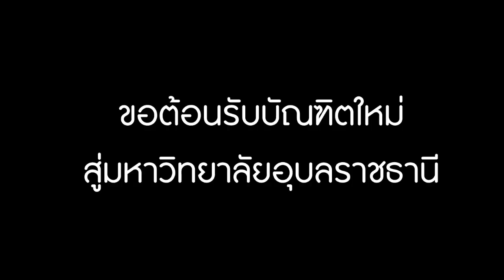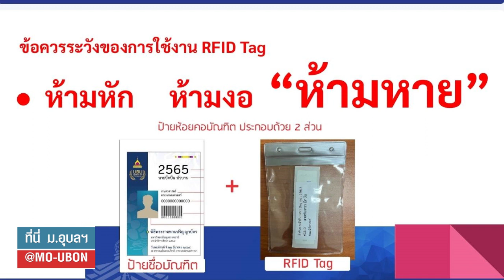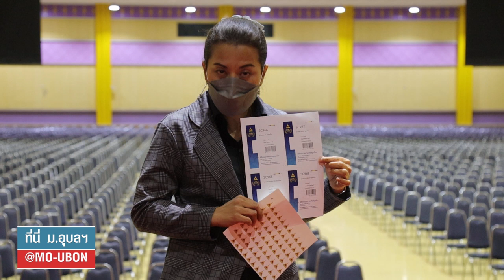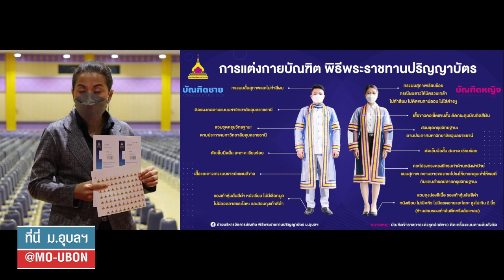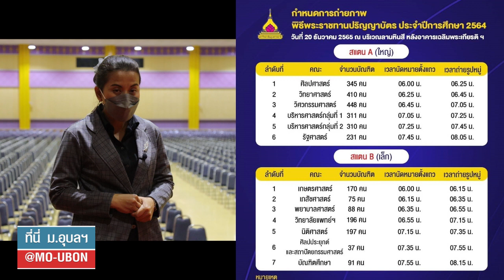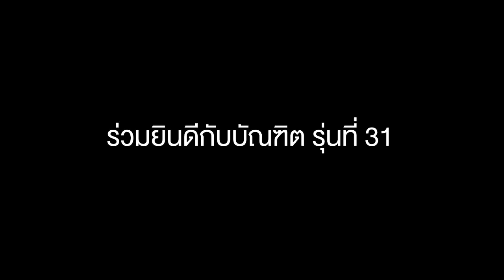บัณฑิต ม.อุบลฯ รุ่นที่ 31 เตรียมพร้อมก่อนเข้าพระราชทานปริญญาบัตร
พี่บุ๋ม ดร.จรวยพร  แสนทวีสุข  รองอธิการบดีฝ่ายพัฒนานักศึกษาและศิษย์เก่าสัมพันธ์ ประธานฝ่ายบริหารจัดการบัณฑิต ฝากถึงบัณฑิต ม.อุบลฯ เตรียมพร้อมก่อนเข้าพระราชทานปริญญาบัตร รุ่นที่ 31